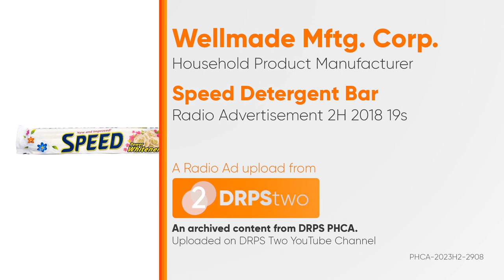Speed Detergent Bar Radio Ad 2H 2018 19s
Ito po ang 2H 2018 Radio Ad ng Speed Detergent Bar.

DRPS Two 5061: Speed Detergent Bar Radio Ad 2H 2018 19s